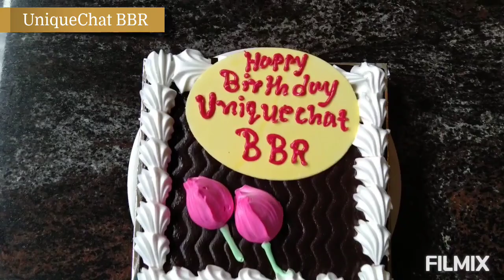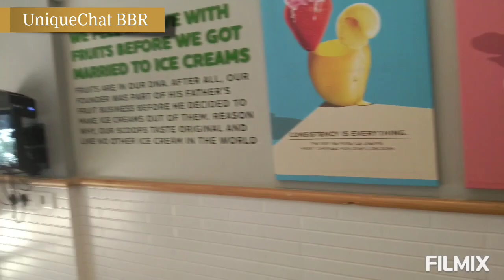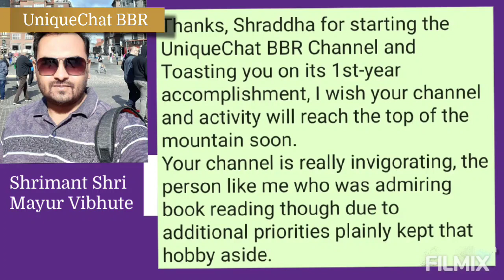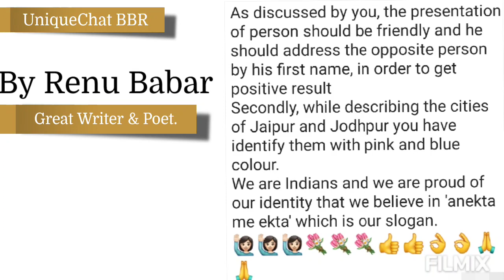UniqueChat BBR'S 1st b'day celebration!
Finally 8th Sept! Today is UniqueChat BBR's b'day! & we've a very special video, about how we celebrated my channel 1st b'day! We went for a lot of special things.